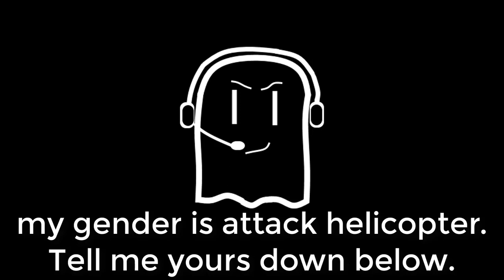Old Trailer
This is my trailer, hope you like it!

*this is an old video, but if you want more videos like this just say*

Credit: Meg & Dia and DotEXE. (Outro music)